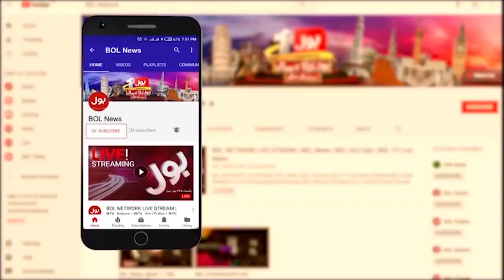Hareem Shah Exclusive Interview on Eid ul Adha | Eid Day Special | BOL News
hareem shah on eid | hareem shah eid interview | Eid ul Adha | Eid ul Adha |